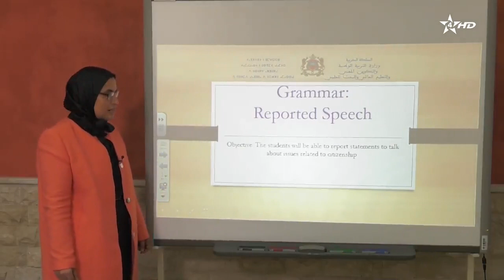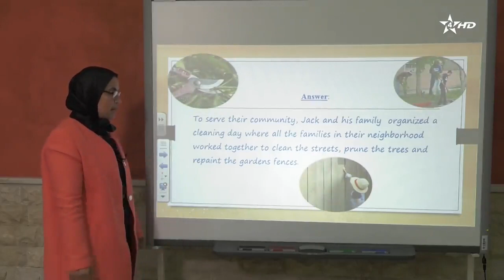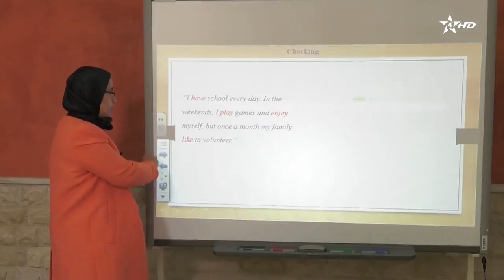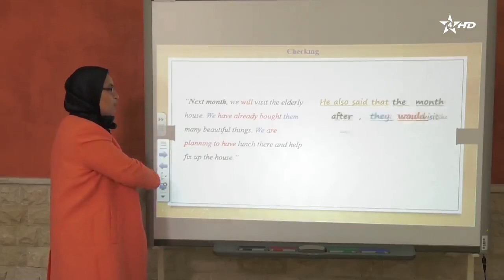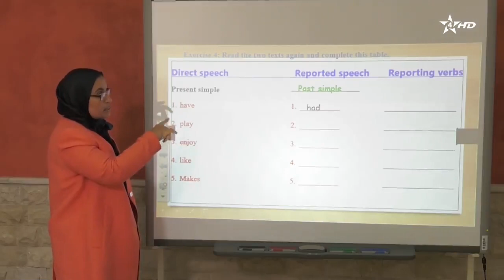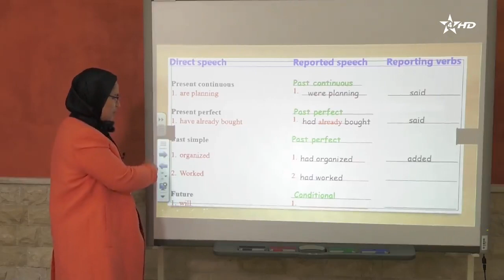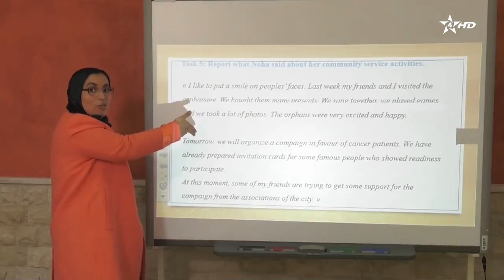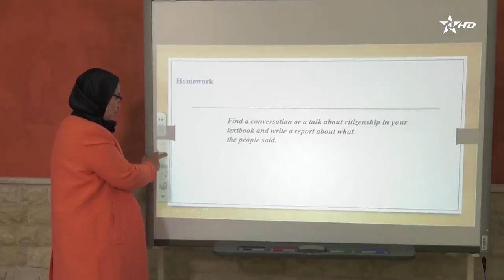دروس القناة ARRABIA الرابعة :Reported Speech 1 | الثانية باكالوريا | Tilmid tice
لا تنسى الضغط على زر اشتراك وتفعيل الجرس لتصلكم جميع الدروس
لمن فاتته دروس اليوم على الرابعة ARRABIA (الثقافية) ATHAQAFIA :
 المستوى:الثانية باكالوريا
المسلك : جميع المسالك
المادة: الإنجليزية
عنوان الدرس : Reported Speech
دروس القناة الرابعة
التعليم عن بعد في المغرب
دروس الثانية باكالوريا
دروس اولى باكالوريا
دروس جذع مشترك
دروس ابتدائي
دروس telmid tice
التعليم عبر القناة الرابعة
التعليم عبر القناة الثقافية
 المستوى:الثانية باكالوريا
المسلك : علوم الحياة والأرض
المادة: علوم الحياة والأرض
عنوان الدرس : كيف يميز الجسم بين ما هو ذاتي وغير ذاتي
دروس القناة الرابعة
دروس الثانية باكالوريا
دروس اولى باكالوريا
دروس جذع مشترك
دروس ابتدائي
دروس telmid tice
تمارين وحلول
لبث المباشر للقناة الرابعة الثقافية أول حصة لهذه الدروس اليوم انطلقت

أخبار مغربية قناة Akhbar alMaghrib , أخبار المغرب تخص جميع المجالات الفنية، الإقتصادية والإجتماعية التي تهم المواطن المغربي كما تحيطكم بالأخبار من جميع المدن المغربية : جهة طنجة تطوان الحسيمة فاس مكناس الرباط سلا القنيطرة بني ملال خنيفرة الدار البيضاء سطات مراكش آسفي درعة تافيلالت سوس ماسة كلميم واد نون العيون الساقية الحمراء الداخلة وادي الذهب وحتى المدن الصغيرة ..
أخبار المغرب 2019,
أخبار المغرب 2020,
أخبار المغربية,
أخبار المغرب الفاسي,
أخبار المغرب دنيا بطمة,
أخبار المغرب اليوم 2m,
أخبار المغرب اليوم هسبريس,
أخبار المغرب شوف تيفي,
اخبار المغرب,
اخبار المغرب اليوم,
اخبار المغرب اليوم مباشر,
اخبار المغرب 2020,
اخبار المغربيه,
اخبار المغرب اليوم يوتيوب,
اخبار المغرب العاجلة اليوم,
اخبار المغرب العربي,
اخبار المغرب المسائية,
اخبار المغرب التطواني,
أخبار المغرب والجزائر,
أخبار المغرب هذا اليوم,
أخبار نجوم المغرب,
أخبار اليوم مباشر المغرب,
أخبار ملك المغرب,
أخبار مشاهير المغرب,
أخبار منتخب المغرب,
أخبار المغرب فاس,
أخبار الطقس في المغرب,
أخبار في المغرب,
أخبار المغرب عبد المجيد تبون,
أخبار المغرب عن رئيس الجزائر,
أخبار المغرب على رئيس الجزائر,
عاجل أخبار المغرب,
أخبار عن المغرب,
أخبار المغرب سيدات الشوبينغ,
أخبار المغرب رئيس الجزائر,
أخبار المغرب بالفرنسية,
أخر أخبار المغرب 2020,
أخبار المغرب 2m,
أخبار 24 المغرب

قناة الثقافية
الرابعة المغربية
قناة الرابعة

SNRT
Snrtlive#
24/24 | البث المباشر للقناة الرابعة الثقافية Arrabiaa
قناة الثقافية
ATHAQAFIAHD#

ATHAQAFIA DIRECT
ATHAQAFIA NOW
AlRabi3a  today
Alrabiaa tv  direct
RABI3A MOBACHIR
RABI3A TV
TA9AFIA
TA9AFIYA TV
RABI3A LIVE
  RABI3A MOBACHARA
 ARRABIAA HD athaqafia livestram 24 24
المستوى السادس